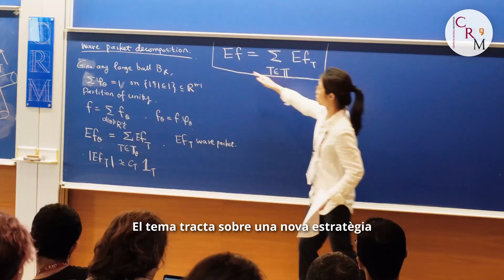Hong Wang (NYU) on solving the Kakeya conjecture and new approaches to Stein’s restriction problem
In this interview recorded during the Modern Trends in Fourier Analysis conference at the Centre de Recerca Matemàtica (CRM), mathematician Hong Wang (New York University, Courant Institute) shares insights into her recent proof (joint with Joshua Zahl) of the three-dimensional Kakeya conjecture, a landmark result in geometric measure theory that has remained open for decades.

Wang also discusses her latest work on Stein’s restriction conjecture, a central problem in harmonic analysis, and explains how she and her collaborator Shukun Wu are exploring it through a new geometric perspective involving incidence estimates for tubes. Along the way, she reflects on the challenges of tackling long-standing mathematical problems and the importance of informal discussions and collaborations fostered at mathematical conferences.

En aquesta entrevista, enregistrada durant la conferència Modern Trends in Fourier Analysis al Centre de Recerca Matemàtica (CRM), la matemàtica Hong Wang (New York University, Courant Institute) comparteix detalls sobre la seva recent demostració (juntament amb Joshua Zahl) de la conjectura de Kakeya en tres dimensions, un resultat clau en teoria geomètrica de la mesura que havia romàs obert durant dècades.

Wang també parla del seu treball actual sobre la conjectura de restricció de Stein, un problema central en l’anàlisi harmònica, i explica com, amb el seu col·laborador Shukun Wu, l’aborden a través d’una nova perspectiva geomètrica basada en estimacions d’incidències entre tubs. Al llarg de la conversa, reflexiona sobre els reptes de treballar en problemes oberts des de fa anys, i la importància dels espais de trobada i col·laboració que ofereixen les conferències científiques.